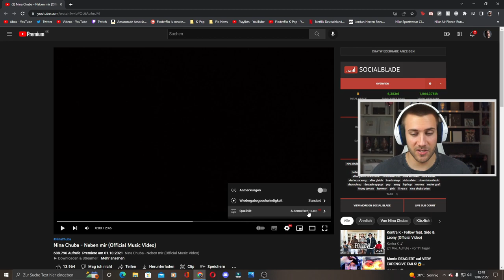Erste Song von ihr den ich nicht mag? 🤔 Nina Chuba - Neben mir (Official Music Video) - Reaction